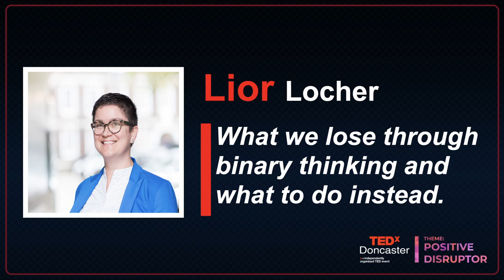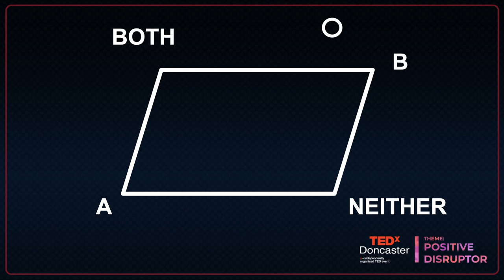What we lose through binary thinking and what to do instead. | Lior Locher | TEDxDoncaster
Lior’s coaching and consulting work supports individuals and leaders in times of messy change. The work is firmly grounded in values and practical contribution. This is key for the passionate explorers Lior enjoys working with, people who want to make a positive difference in the real world through their business.

Lior’s eclectic way of working transcends boundaries and
questions established orthodoxies. They have been called a “lyrical pragmatist”. Lior started life as Christine, identifies as nonbinary, is a Fellow of the RSA and the Learning and Performance Institute, has published a few books and has a few useful degrees and certifications like psychology, intercultural studies, systems thinking and change, conflict resolution, coaching and psychotherapy.

Lior coaches, consults, speaks and writes, sometimes they make poetry and art. Having lived in 6 countries on 4 continents, home is in the UK now. Lior’s coaching and consulting work supports individuals and leaders in times of messy change. The work is firmly grounded in values and practical contribution. This is key for the passionate explorers Lior enjoys working with, people who want to make a positive difference in the real world through their business.

questions established orthodoxies. They have been called a “lyrical pragmatist”. Lior started life as Christine, identifies as nonbinary, is a Fellow of the RSA and the Learning and Performance Institute, has published a few books and has a few useful degrees and certifications like psychology, intercultural studies, systems thinking and change, conflict resolution, coaching and psychotherapy. This talk was given at a TEDx event using the TED conference format but independently organized by a local community.